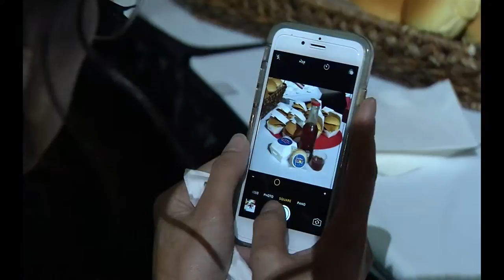Delaware North Annual Culinary Summit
2016 Food & Beverage Summit